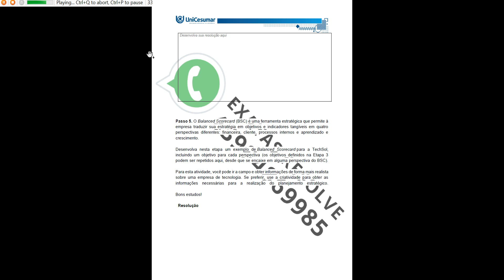MAPA – Planejamento Estratégico 53/2023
Passo 1. Elabore a missão, visão e quatro valores organizacionais para a TechSol
Passo 2. Realize a análise do ambiente interno e externo para identificar os pontos
fortes e fracos, assim como as oportunidades e ameaças que a TechSol pode
enfrentar. Nessa etapa, demonstre os resultados na forma de uma análise SWOT
citando três pontos fortes, três pontos fracos, três oportunidades e três ameaças.
Passo 3. Baseando-se na análise do ambiente, defina três objetivos estratégicos
para a TechSol
Passo 4. Defina uma ação a ser realizada para cada objetivo estratégico definido na
etapa anterior. Coloque também nesta etapa qual será o monitoramento desta ação
a ser tomada.